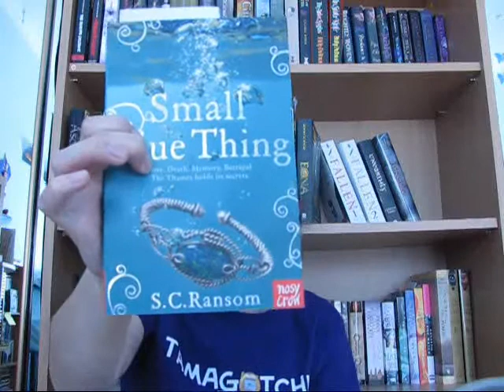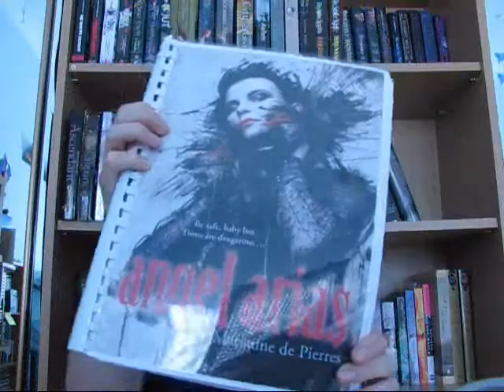Overdue update, tiny haul, tamagotchis and THANKYOUS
Thanks to all my new subscribers, and to Priscilla for being brilliant!